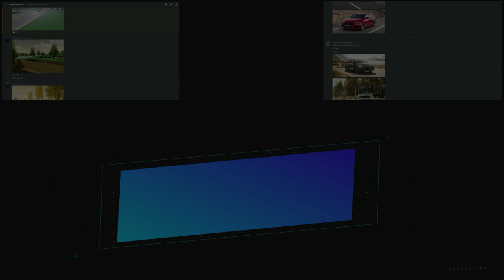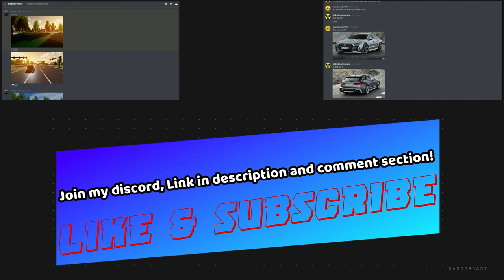Building Our Houses!! - EP 1 Minecraft Survival w/Amir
Also, be sure to turn on the bell to get notified when I upload a new video!